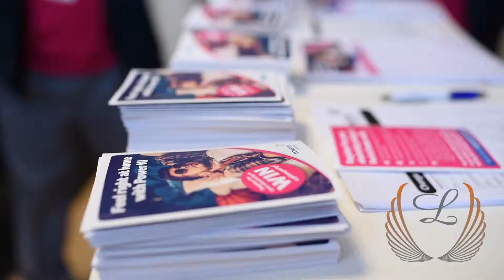March 1, 2019